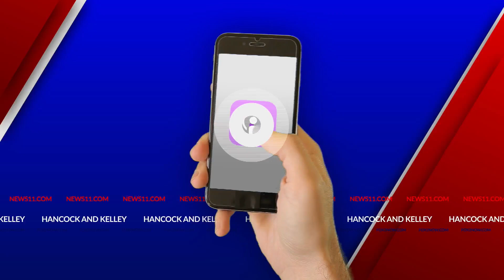Hancock & Kelley: Trump balks at holding press conference following indictment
Former President Donald Trump is indicted for the fourth time; this time in Georgia. Trump promised to reveal proof of election fraud at a news conference this coming week, but then changed his mind.